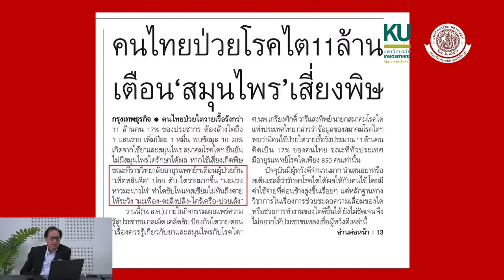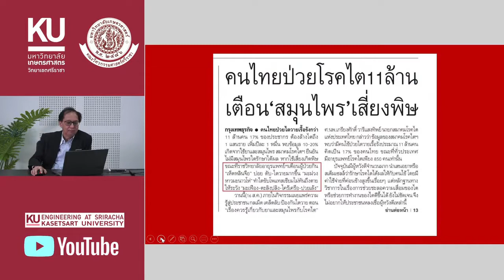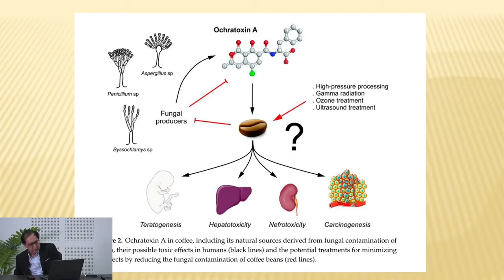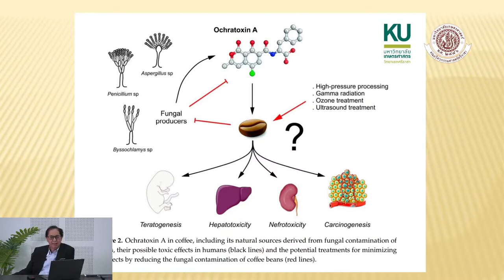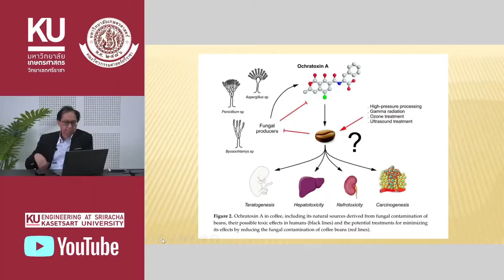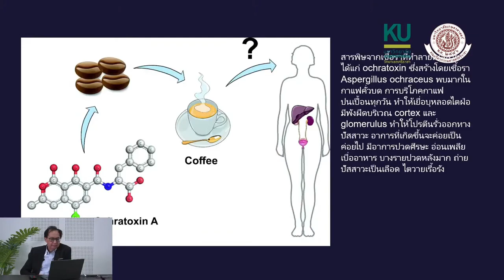ปัญหากับสุขภาพของสารพิษโอคราทอกซิน เอ ที่ปนเปื้อนในกาแฟ ที่ทำให้เป็นโรคไตเรื้อรังและโรคมะเร็ง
บางส่วนจากงานบรรยายทางวิชาการ คณะวิศวกรรมศาสตร์ มหาวิทยาลัยเกษตรศาสตร์ วิทยาเขตศรีราชา เมื่อวันที่ 25 มีนาคม 2564